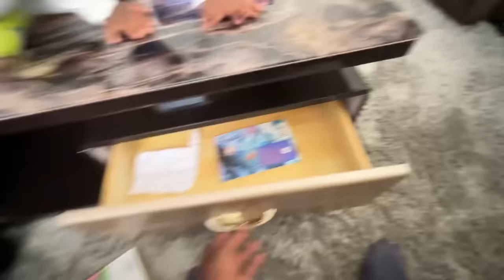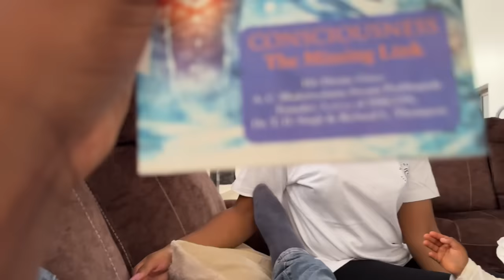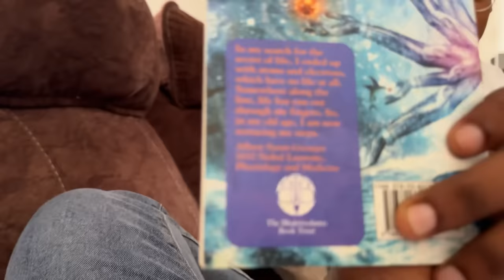Speaking Only Kikuyu To Our Baby For 24Hrs!! * Hilarious!!